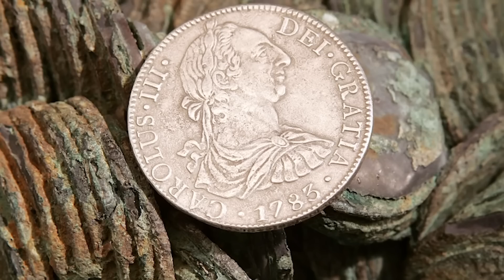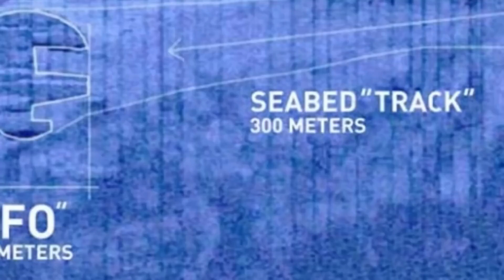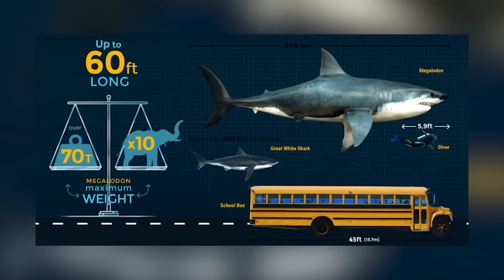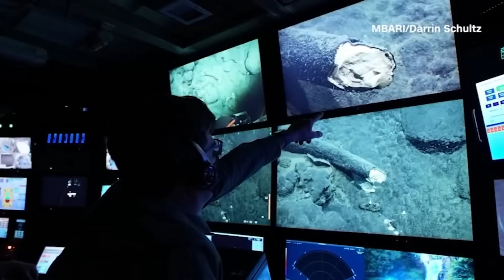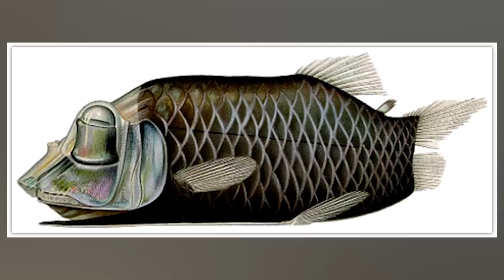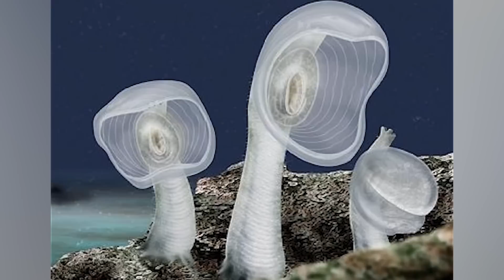Submarine Discoveries That Will Send Chills Down Your Spine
🌊🔍 Dive into the deep with us as we explore submarine discoveries that will send chills down your spine. 🔍🌊
In this spine-tingling video, we delve into the most eerie and chilling discoveries made by submarines. From sunken ships to mysterious creatures, these stories will make you appreciate the mysteries that lie beneath the waves.

🕒 Timecodes:
0:00 - Discovery #1 🌊
23:30 - Discovery #2 🌊
35:30 - Discovery #3 🌊
47:30 - Discovery #4 🌊